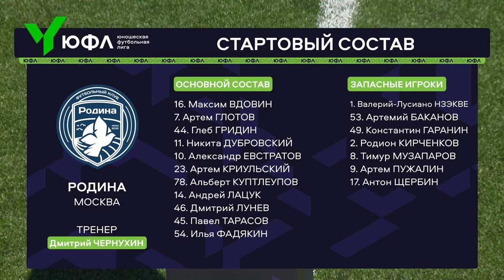Обзор матча | ЮФЛ-2 | 1 тур | Родина - Строгино